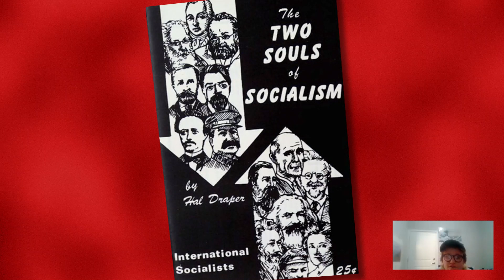The Two Souls of Socialism, Part 1 – Denver Communists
delivered Feb 8, 2023